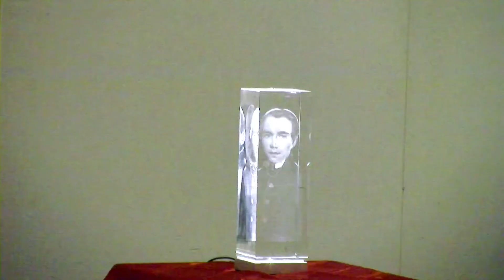Kolping die Zukunft im Gepäck - Kolpingsfamilie Paderborn-Zentral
Unsere Aktion "Mit Kolping die Zukunft im Gepäck" war am 5. September 2013 in der Kolpingsfamilie Paderborn-Zentral zu Besuch. Die Kolpingsfamilie organisierte einen politischen Diskussionsabend mit den Paderborner Kandidaten zur Bundestagswahl 2013.